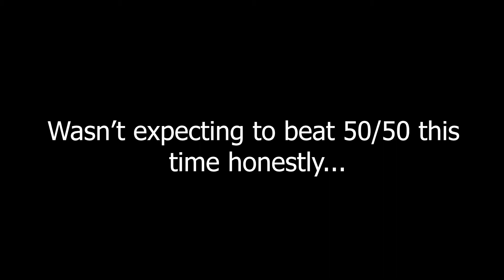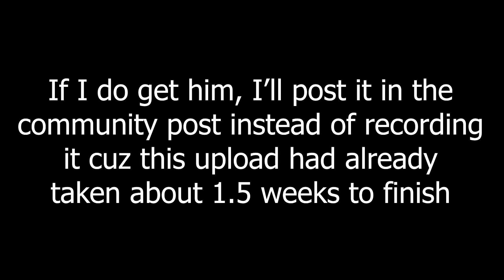Wishing for Eula & Albedo | Genshin Impact: Albedo & Eula Re-runs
I kinda regretted skipping Eula for Klee back in Genshin 1.5... so I decided to pull for her as I didn't want to miss out my chance. (Also she has been used quite a lot by other players for Spiral abyss due to her massive physical damage from her stacks & burst)

As of this video, I'm still trying to pull for Albedo. If I successfully get him, I will post it on my community post instead of uploading a part 2 of this video.